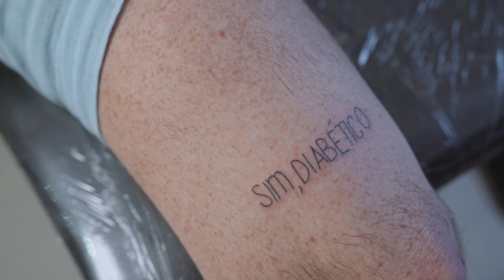SURPRESA - CONHEÇA O TATUADOR FABIO - "SIM, DIABÉTICO"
Neste vídeo de pré-lançamento da websérie " Sim, Diabético", você vai conhecer a história do Fabio, 26 anos, que convive com diabetes tipo 1 há 6.

Um cara franco e divertido. Durante o episódio, você acompanhará uma surpresa que será revelada no final. Está imperdível!

"Sim, diabético" é uma websérie original do canal Um Diabético feito em parceria com a produtora Nuolhar.

Este vídeo teve o patrocínio da Abbott.